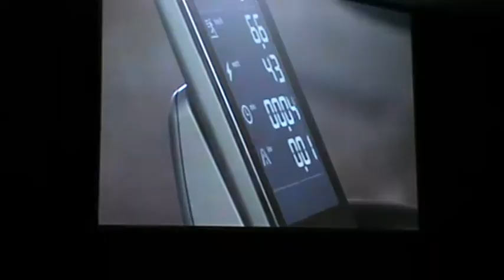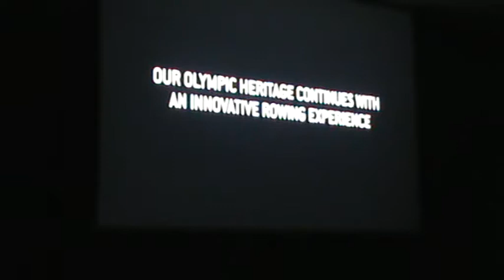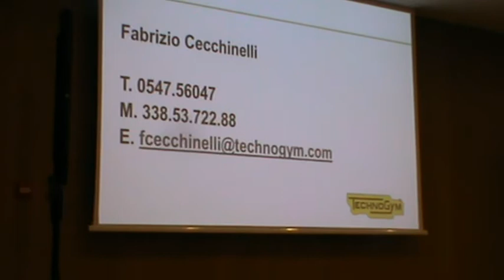2 conv naz fitri